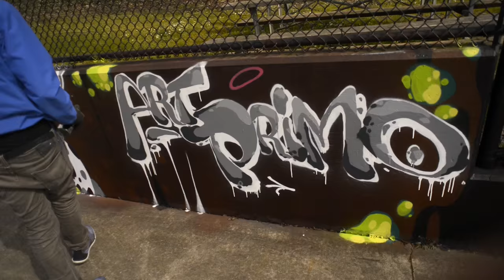ArtPrimo.com Presents: AMUSE painting Judkins Park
presents: Amuse painting a piece in Judkins Park in Seattle with Flame Blue spray paint.